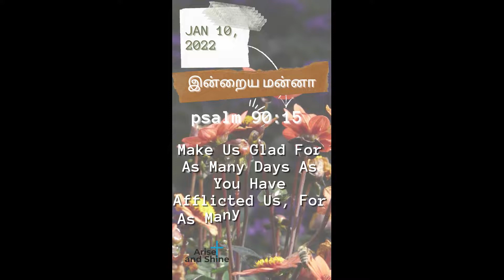Today bible word in Tamil | Today's bible verse |Jan 10|இன்றைய மன்னா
Today bible word in Tamil | Today's bible verse |இன்றைய மன்னா|Tamil Bible Verse| Promise|daily manna|daily bread | daily manna | promise word |promises |promise in tamil |intraya manna |arise and shine|ariseshine|arise shine|ariseandshine| Arise and Shine|சங்கீதம் 90:15

|PSALM 66:20